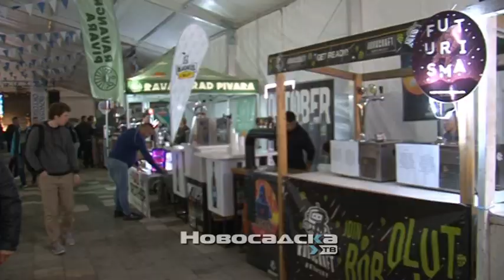Završen Oktobar fest